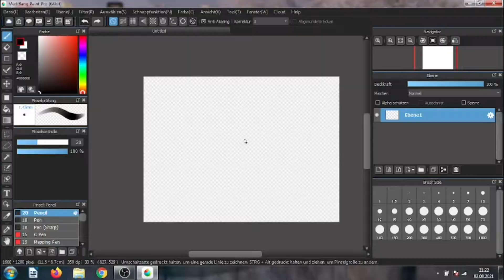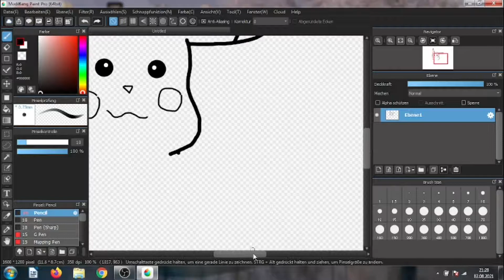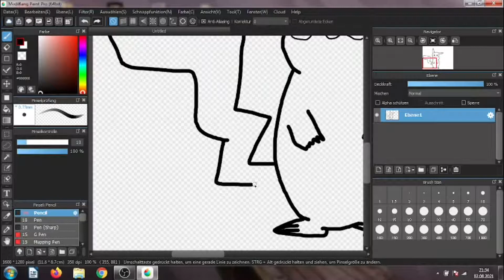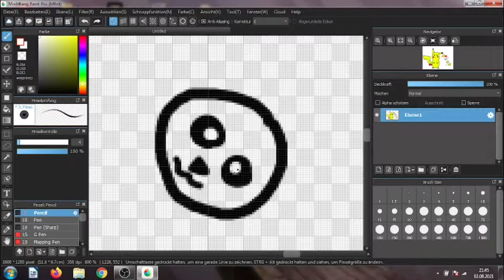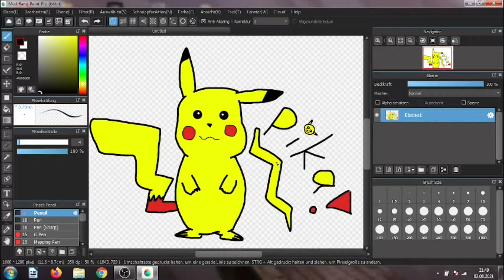Speedpaint Pikachu / Speedpaint #1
Hallo Leute,
heute hab ich mal was ganz anderes für euch.
Ein schmuckes Speedpaint von Pikachu.
Ich möchte meinem Kanal mehr der Animation und der Kunst widmen.
Wenn ihr Ideen für neue Speedpaints habt, dann schreibt sie gerne in die Kommentare.